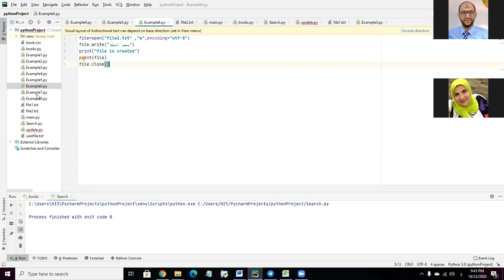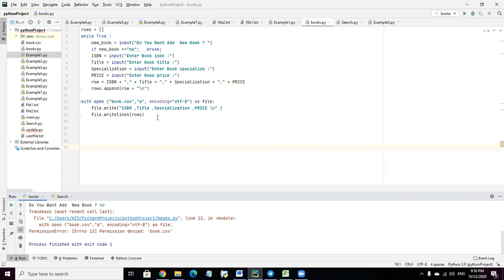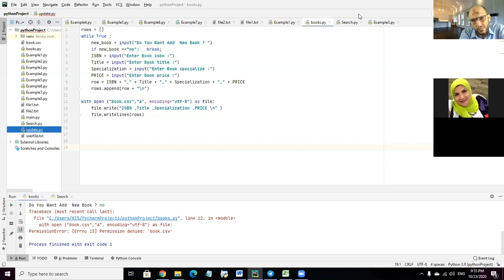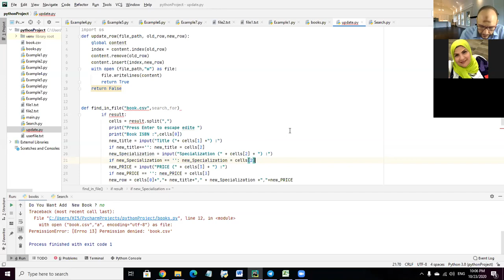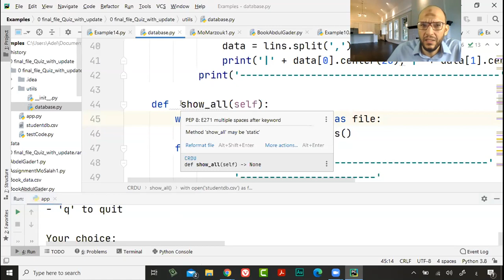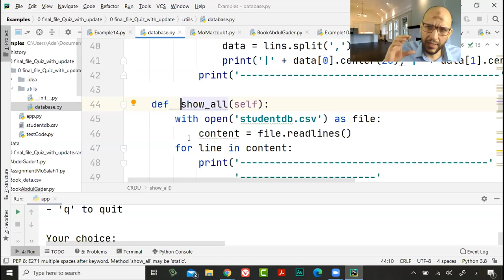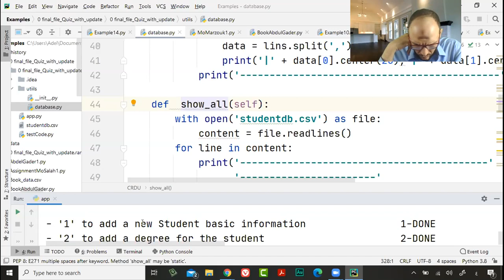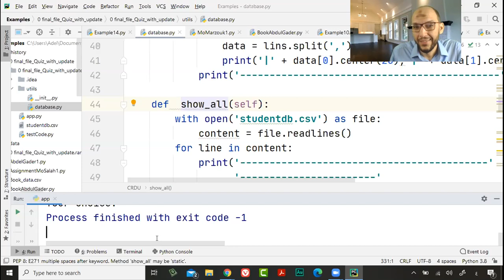المحاضرة الرابعة الجزء الثانى من دورة البايثون وقواعد البيانات مراجعة مشروعات الطلاب المستوى1 على